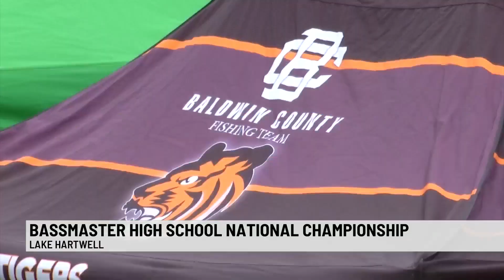High School Bassmaster Championship kicks off